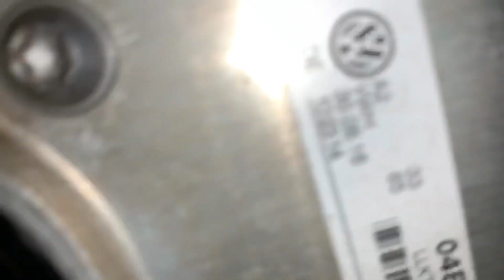Audi Q3 Localização Número Chassi/Motor